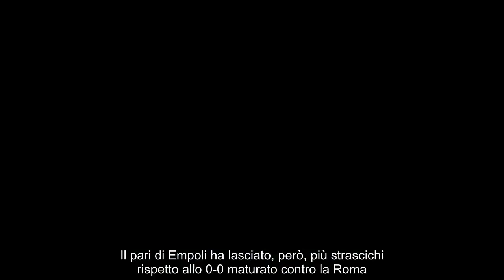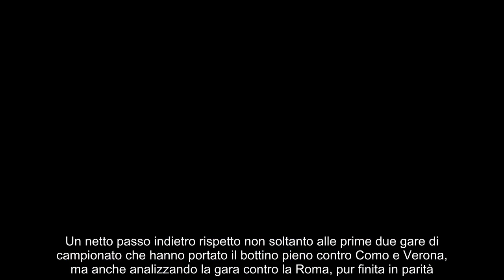Capitombolo Juventus “Yildiz sacrificato”